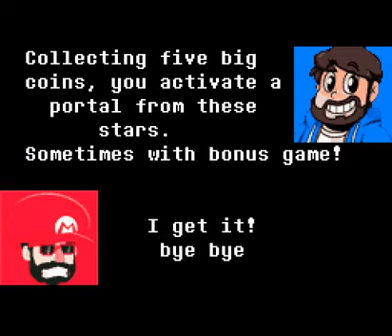Uma Aventura Xalabaias Part 3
Der Kampf gegen Sans